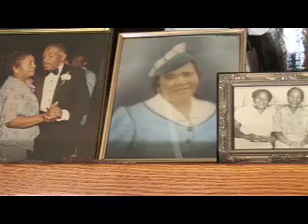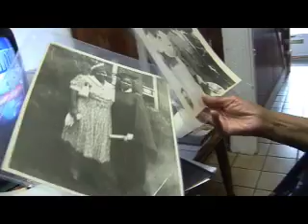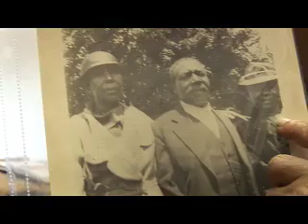Remembering The 4th Ward, Englewood New Jersey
Englewood folklorist Thomas Monroe talks with 4th Ward elder Mrs. Edna Dobbins Floyd.  The interview takes place in the house she was born in. A project of Encounters In Black Traditions, made possible in part with the support of the Puffin Foundation.